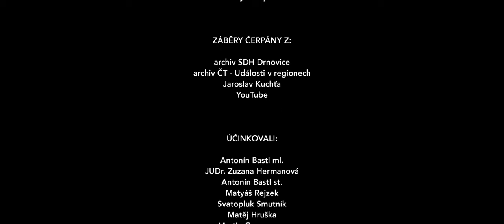Co ste hasiči? | Dokumentární film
Krátkometrážní dokumentární film Co ste hasiči? byl vytvořen k příležitosti oslav 130 let od založení Sboru dobrovolných hasičů v Drnovicích. Ve filmu můžete zjistit mnoho informací nejen o fungování a činnostech jednotky SDH, ale také vstoupit do zákulisí několika výjezdů, či rozsáhlejších a dlouhodobějších zásahů, jako byl např. požár kulturního domu v Drnovicích.

Film vznikl ve spolupráci s jednotkou SDH a jejími členy, Střední školou designu a módy v Prostějově, obcí Drnovice, a mnoha dalšími.